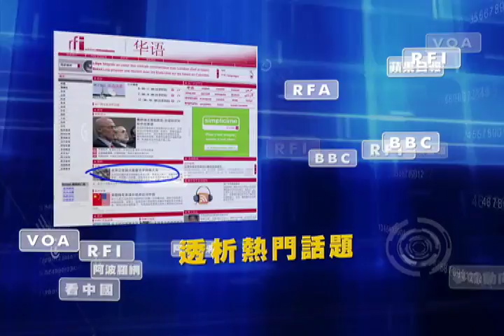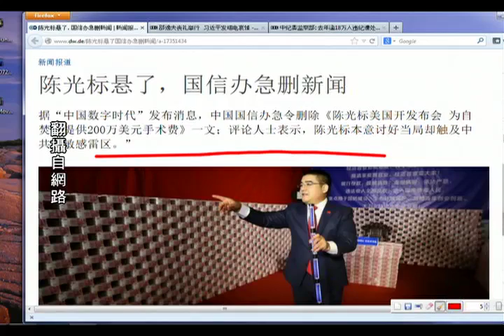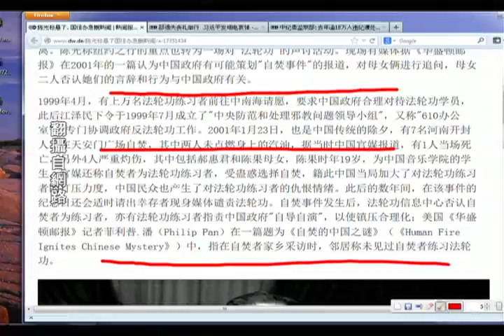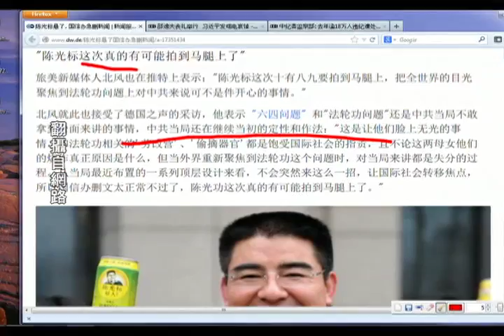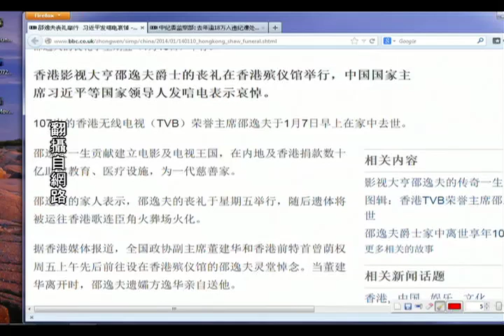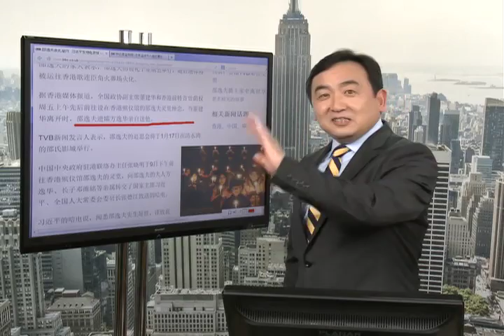《今日点击》陈光标悬了，国信办急删新闻（2014/01/10）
《石涛.Radio 》特别节目：
石涛观点：曾庆红江泽民缺席邵逸夫追悼会 极不寻常【概述】（2014/01/09）
根据目前露面的规格，显然是过去管理香港事务的中央主要官员都有露面，唯独缺少曾庆红。曾庆红曾十多年管香港事务，跟香港富豪非常熟悉，曾庆红没能露面，这一点非常说明问题。显然，曾庆红处境非常不妙。曾庆红可能被软禁或者已经被接受调查，不能再公开露面。
订阅《石涛.Radio 》费用仅相当於一杯咖啡，每月$1.99。